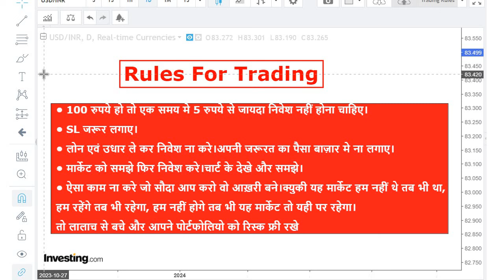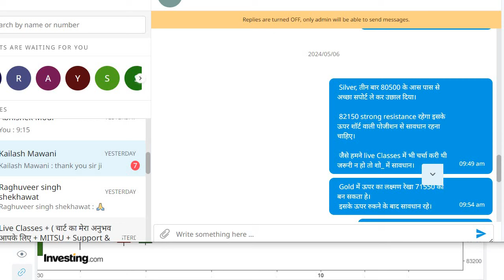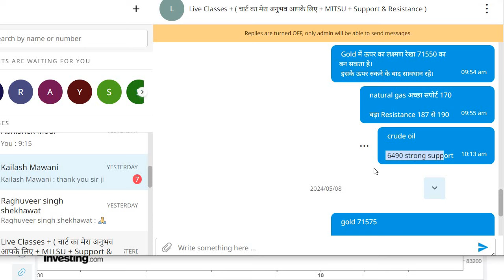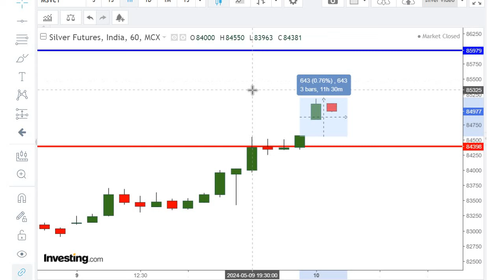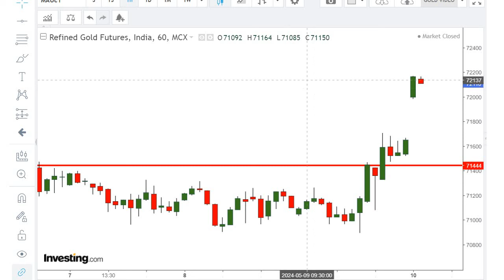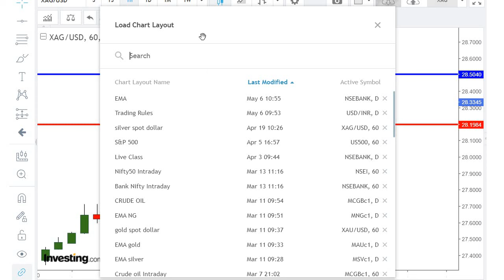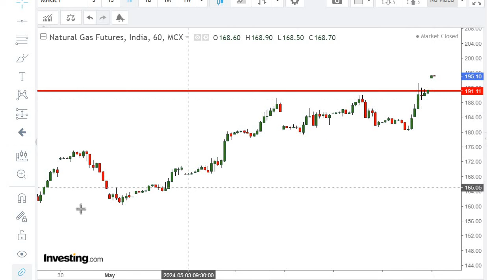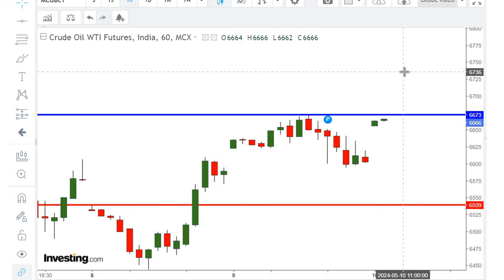Sone Chandi me bada Hoga Faisla|Gold update|RVs STRATEGY|XAG|XAU|MCX,Silver news Hindi|2024|7|9